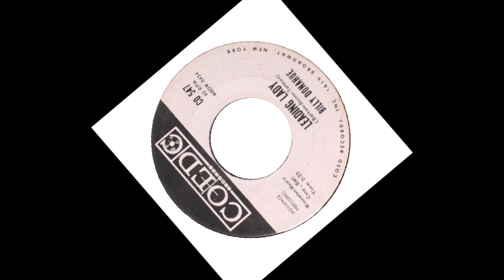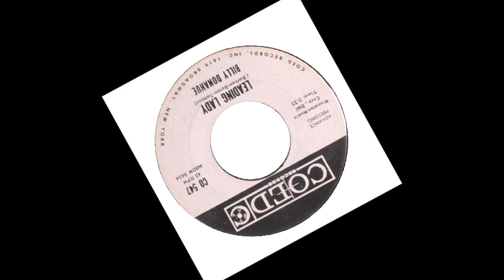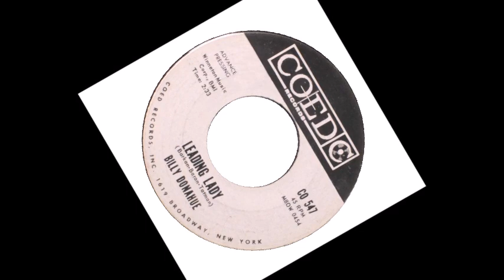TEEN Billy Donahue - Leading Lady (1961)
Released on Coed 547 /
VA - Rare Teen Oldies Vol. 04